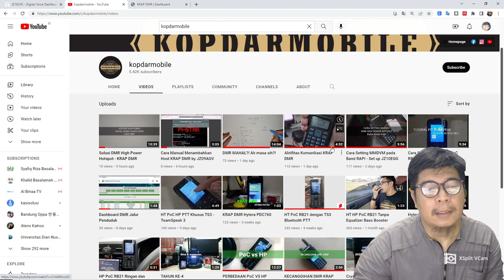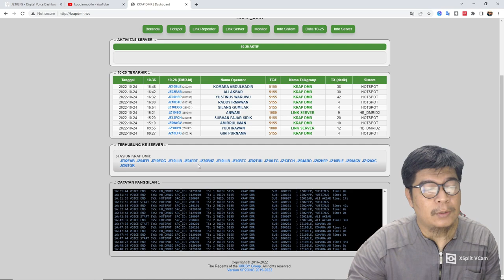Alternatif DMR Server Bagi Anggota RAPI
Informasi bagi penggiat KRAP untuk mencoba teknologi DMR.